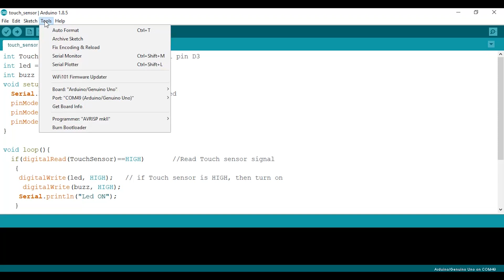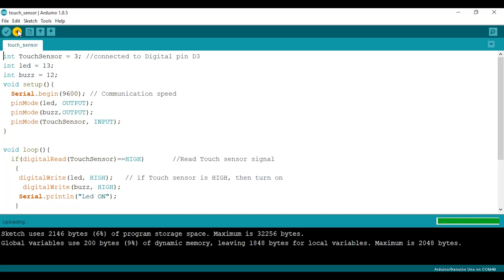How to use touch sensor with arduino to make led and buzzer work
In this video, you will learn how to use touch sensor with arduino to make led and buzzer work

Components required to make this project are :

1) Arduino UNO
2) Arduino UNO Cable
3) touch sensor
4) Jumper Wire (M To M ) and (M to F)
5) LED
6) Buzzer
7) breadboard